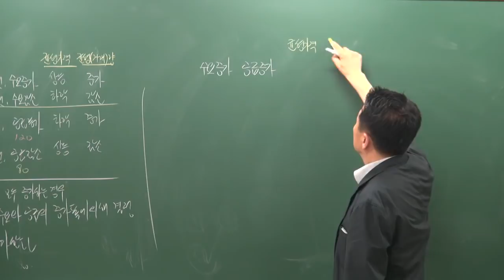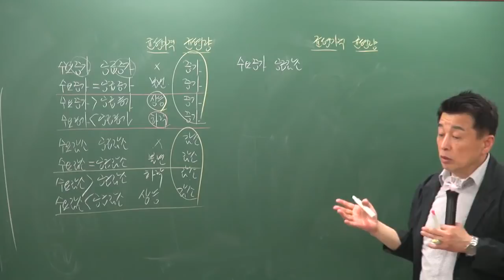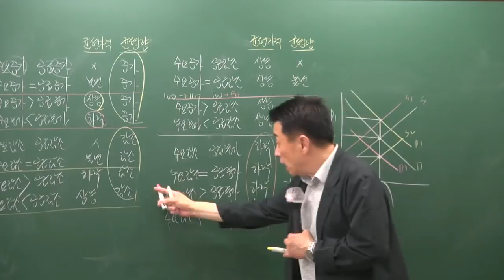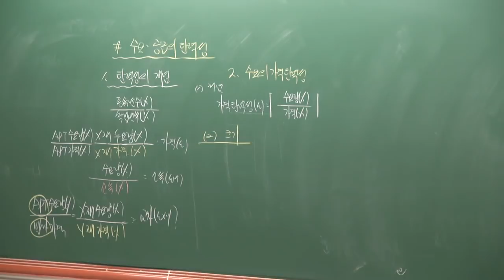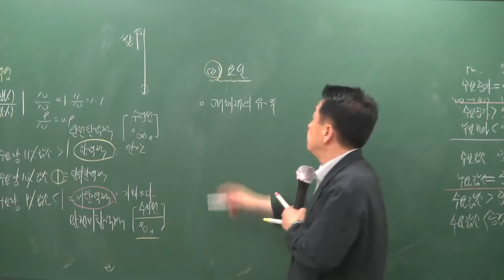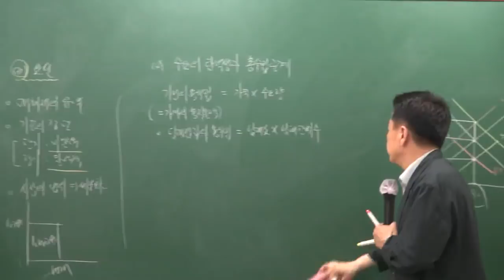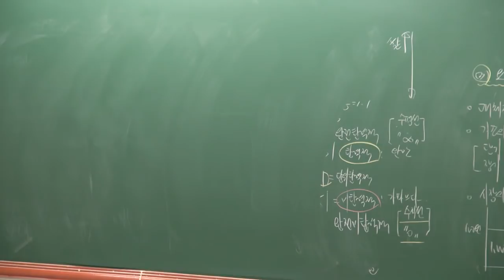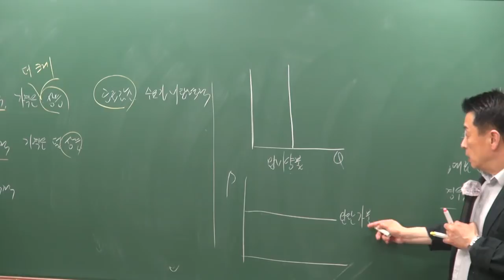[공전무] 2019년 공인중개사 부동산학개론 심화이론 5-5